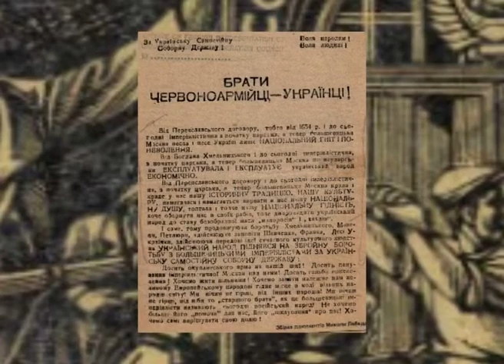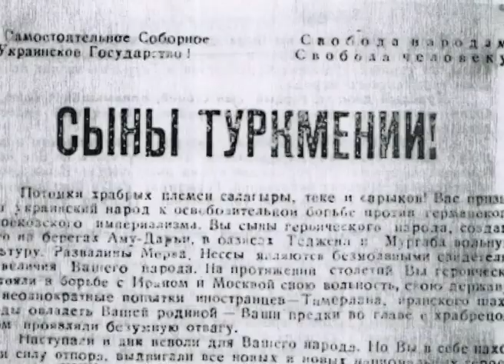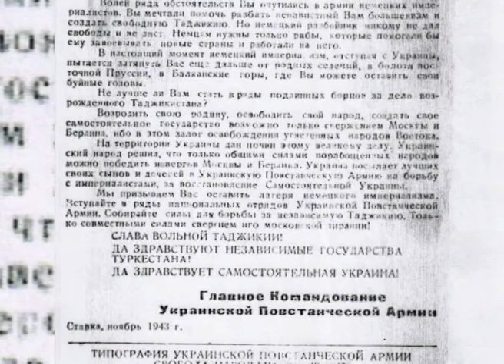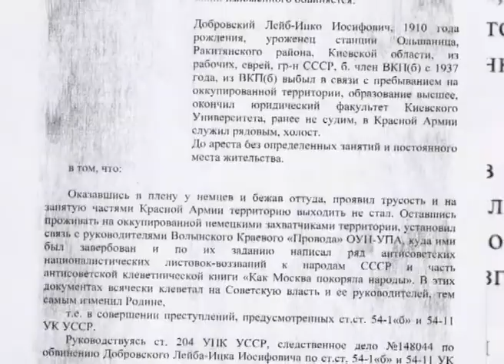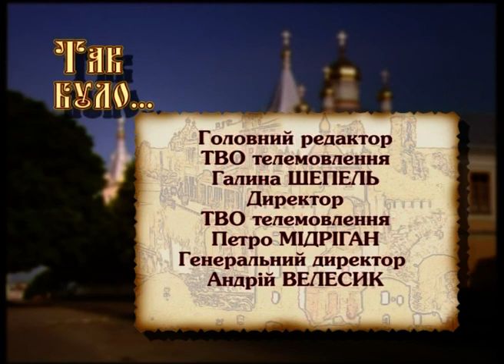Так було- конференція поневолених народів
У листопаді 1943 року адміністрація ОУН організовує безпрецедентну акцію. За декілька десятків кілометрів від столиці рейхкомісаріату України, під самим носом у німців, вони скликають конференцію поневолених народів Східної Європи та Азії. Вона не матиме великого значення в долі Другої Світової війни. Однак, прийняті документи задекларували чітку позицію українських патріотів стосовно інших національностей та їхньої участі в лавах УПА. Багато ідей, висунутих на конференції, ляже в основу Антибільшовицького блоку народів, що успішно діятиме протягом декількох десятків років після війни.